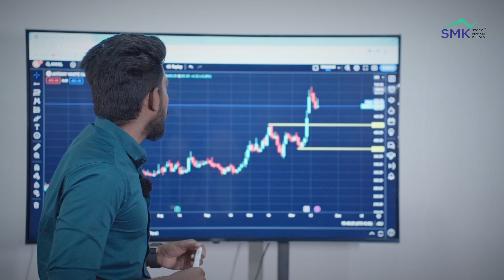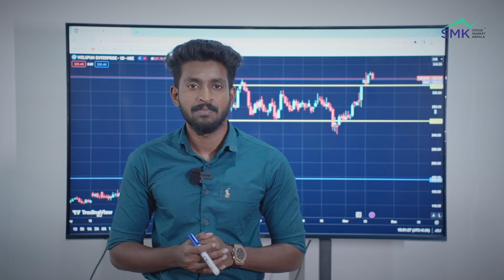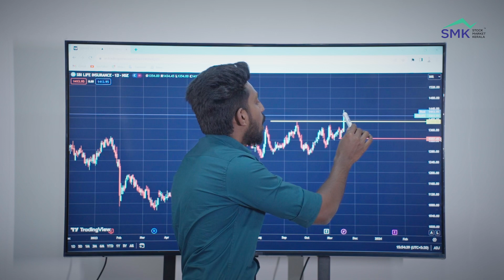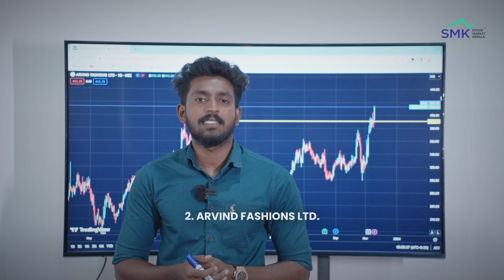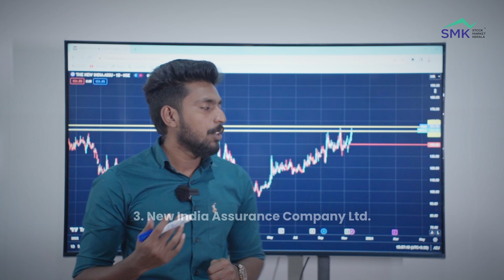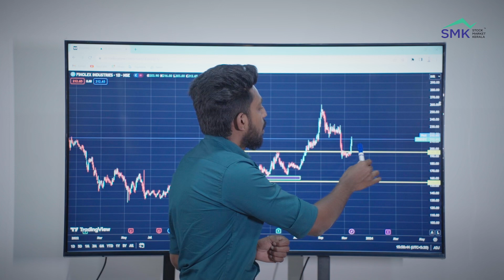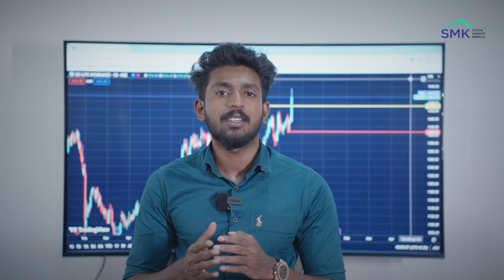Swing trading stocks for best returns | Expecting 10-20% | Stock recommendation in Malayalam | SMK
In this video swing trade stock is likely to give good performance for next week.Trade in stocks only after doing your thorough analysis.

Are you looking for a trading institute,

📌Stock Market Training classes available

best stocks for intraday tomorrow
swing trading beginners
what is a swing trading
nifty analysis